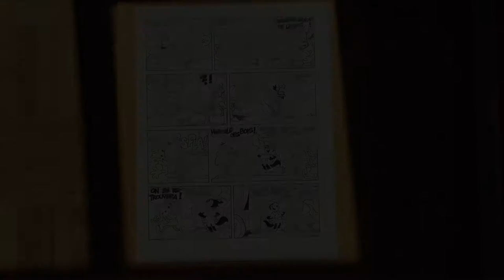Pif 1197: Hercule dans ''Robin, le retour'', p2 by Cavazzano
Page 2 of a Robin Hood parody by Giorgio Cavazzano on Pif #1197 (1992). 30x39,5cm.